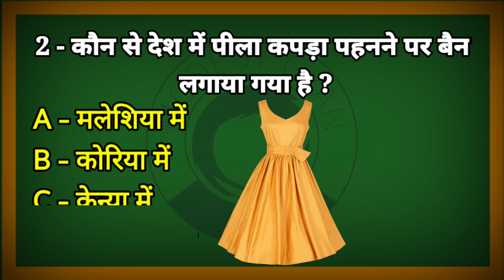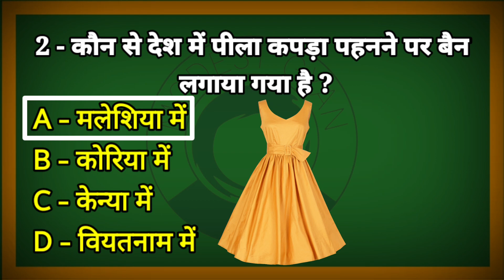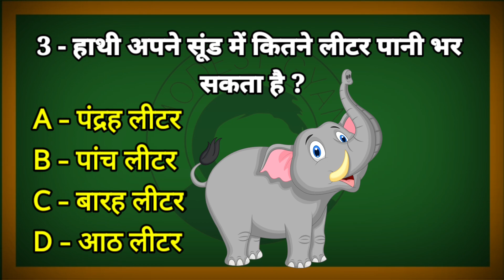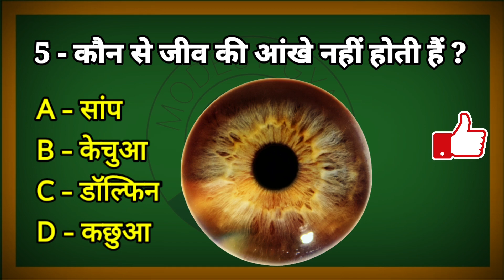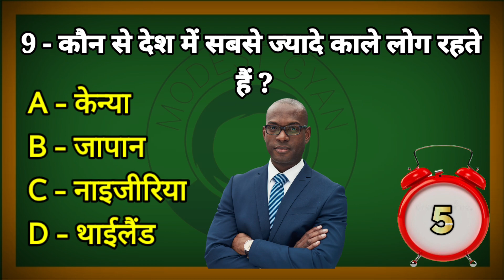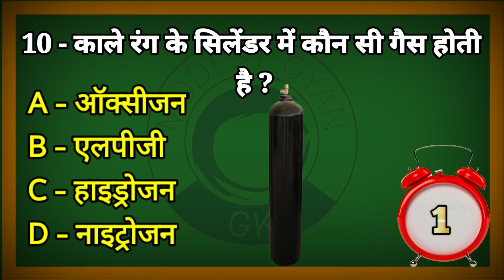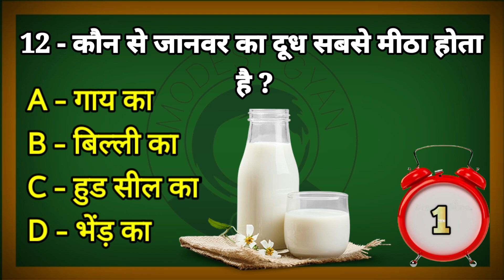ब्रेड खाने से कौन सी बीमारी होती है ? || General Knowledge Hindi Quiz || GK In Hindi || GK Sawal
नमस्कार दोस्तों! आज हम आपके लिए लेकर आये gk के 12 मज़ेदार सवाल और जवाब ।

हमारे GK के लेख पढ़ने के लिए हमारे वेब साइट पर जाएं।

१- भारत का सबसे बड़ा अस्पताल कौन से राज्य में है ?
२- कौन से देश में पीला कपड़ा पहनने पर बैन लगाया गया है ?
३- हाथी अपने सूंड में कितने लीटर पानी भर सकता है ?
४- अमेरिका में आधार कार्ड को कौन से नाम से जाना जाता है ?
५- कौन से जीव की आंखे नहीं होती हैं ?
६- महाभारत का युद्ध कितने दिनों तक चला था ?
७- कौन से देश में गुलाबी हीरा पाया जाता है ?
८- ब्रेड खाने से कौन सी बीमारी होती है ?
९- कौन से देश में सबसे ज्यादे काले लोग रहते हैं ?
१०- काले रंग के सिलेंडर में कौन सी गैस होती है ?
११- पाकिस्तान का राष्ट्रीय ड्रिंक क्या है ?
१२- कौन से जानवर का दूध सबसे मीठा होता है ?

👉𝐑𝐄𝐂𝐎𝐌𝐄𝐍𝐃𝐄𝐃 𝐀𝐋𝐒𝐎
👉 Modest Gyan
👉 Modest Gyan gk
👉  Important GK Questions and answer for Competitive Exams
👉  Quiz Test
👉  future Tak GK
👉 Important gk
👉 Quiz test
👉 competitive quiz
👉. Gk Drishti
👉 quiz questions
👉 general knowledge questions
👉 gk quiz
👉 India GK
👉 hindi gk
👉 samanya gyan
👉 gk questions
👉 lucent gk
👉 lucent gk
👉 lucent geography
👉 geography gk
👉 lucent mcq
👉 gk
👉 gk questions and answers
👉 gk question
👉 general knowledge
👉 future tak gk
👉 gk questions
👉 g k
👉 samanya gyan
👉 sarkari naukarigk
👉 gk ke sawal
👉 knowledge
👉 question answer
👉 general knowledge questions
👉 gk knowledge
👉 जनरल नॉलेज
👉 जीके
👉 gk quiz
👉 g.k
👉 gk
👉 gk question
👉 gk afroz
👉 gk questions
👉 gktoday
👉 gk tricks
👉 gk study adda
👉 gk video
👉 gk live
👉 question
👉 सामान्य ज्ञान
👉 general knowledge ke question
👉 gk knowledge
👉 gk dijiye
👉 general class
👉 paheli jaano
👉 Future Tak GK
👉 futuretakgk
👉FUTURETAKGK
👉 gk 2019
👉 gk 2020
👉 gk 2021
👉 gk 2022
👉 up police gk
👉 ssc gk
👉 ssc chsl
👉 ssc mts
👉 ssc gd
👉 Br Study gk
👉 Gk Drishti
👉 gk modest gyan new
👉 Modest gyan gk wala
👉 Modest Gyan gk
👉 gk modest gyan